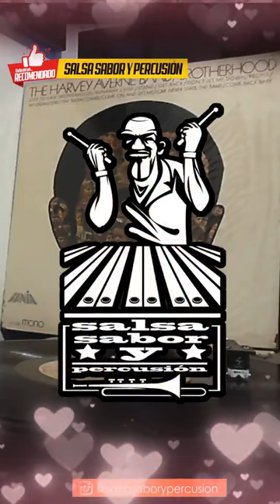𝖘𝖘𝖕𝖈𝖆𝖑𝖎 Come On And Do Me - Harvey Averne 𝐉𝐞𝐚𝐧 𝐏𝐚𝐮𝐥 ⒿⓅ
Gracias por escuchar y compartir nuestro gusto musical; recuerda que cada video que se sube a este canal se hace con el animo de compartir y extender la cultura salsera.

𝗦í𝗴𝘂𝗲𝗻𝗼𝘀 𝗱𝗲 𝗶𝗴𝘂𝗮𝗹 𝗺𝗮𝗻𝗲𝗿𝗮 𝗽𝗼𝗿:
🔗facebook. como salsasaborypercusion y deejayjeancali
🔗instagram como salsasaborypercusion